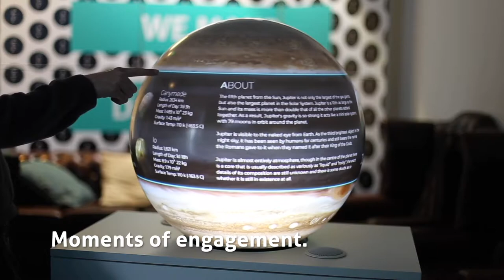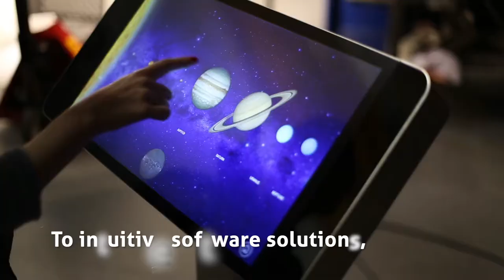Pufferfish: A World of Information, Transformed (subtitles)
At Pufferfish, we’re innovators, creators and immersive experience curators.

We redefine the parameters of communication, interface and engagement. We use our captivating spherical display solutions to bring to life a world less ordinary. Paired with our content, software and design expertise, we make sure that this world of information we live in - is truly transformed.